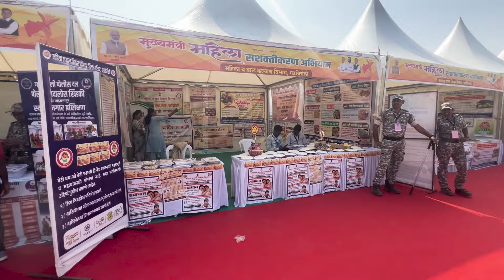महिलांना आत्मनिर्भर करणारे मुख्यमंत्री महिला सशक्तीकरण अभियान|गडचिरोली|उपमुख्यमंत्री देवेंद्र फडणवीस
महिलांना आत्मनिर्भर करणारे मुख्यमंत्री महिला सशक्तीकरण अभियान | गडचिरोली | उपमुख्यमंत्री देवेंद्र फडणवीस | 9 जानेवारी 2024